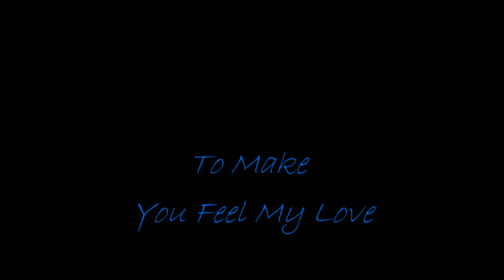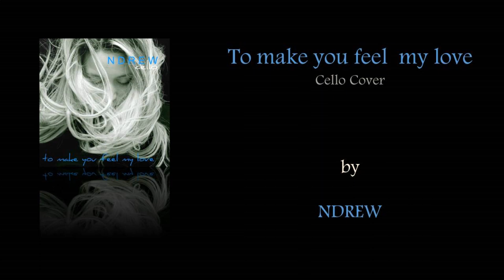To Make You Feel My Love cello cover by Ndrew